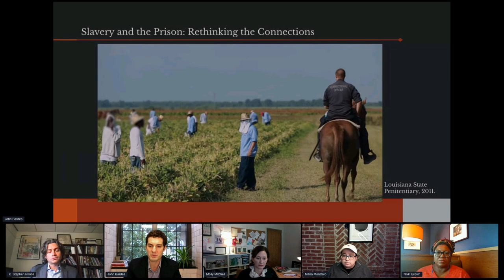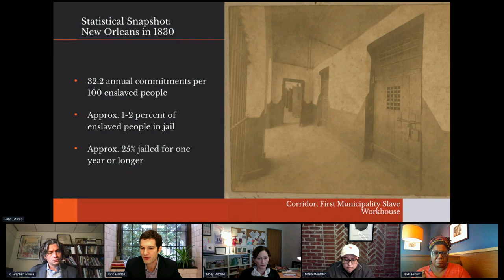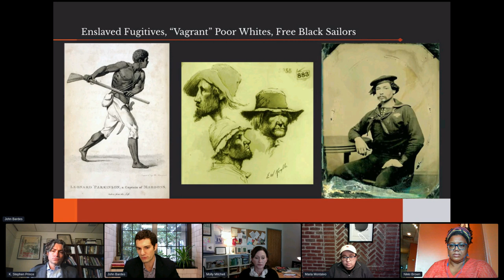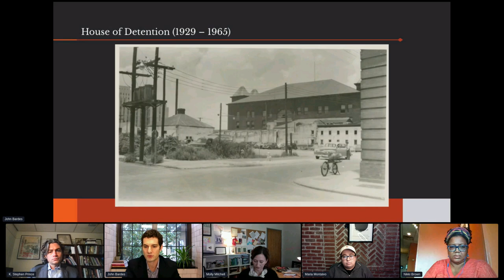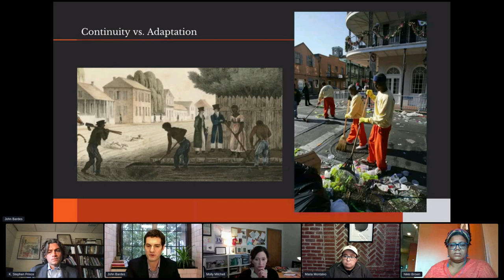Rethinking New Orleans: Race, Labor, Violence, and Representation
The Southern Historical Association's 87th Annual Meeting
November 2021

Presiding
Mary Niall Mitchell, University of New Orleans

Panelists
Maria R. Montalvo, Emory University
John Bardes, Louisiana State University
K. Stephen Prince, University of South Florida
Nikki L. Brown, University of Kentucky